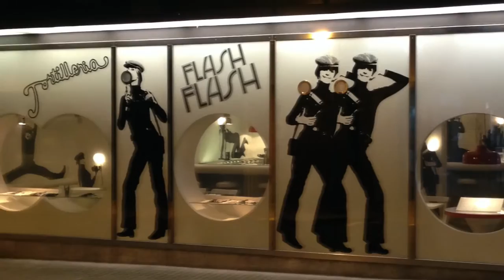Mersedes - Spanish Guitar Samba - Vincenzo Martinelli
Mersedes is a thrilling, energetic and relentless Spanish guitar song that is perfect for dancing the Samba!

I perform this song often in my live shows, and it is the final track on my second album entitled Che Sara. Released in 2007, this song, and in fact this album as a whole marked a major transition for me as an artist from the classical and jazz music I had favored, toward the exciting and challenging Spanish and Latin guitar style.

The album is full of popular and more classical Spanish guitar songs including Mersedes, which is a great example of Latin American dance music and which adds exciting, rhythmic, bravura style to the album.

Download My 3 Most Popular Songs as My Gift to You

My favourite Guitar is a "Godin Multiac Nylon Grand Concert Duet - Natural

Vincenzo Martinelli

Australian Latin and Spanish Guitarist

Latin and Spanish Guitarist